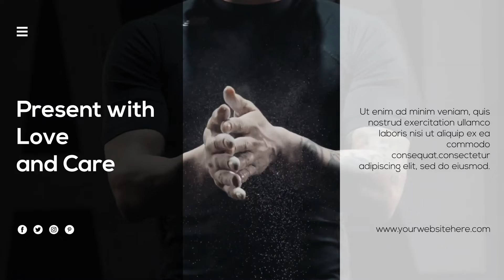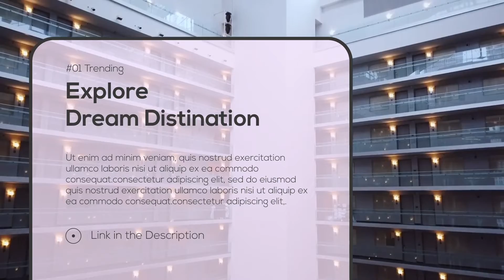Projeto After Effects Exclusivo 7626 - Shine Video